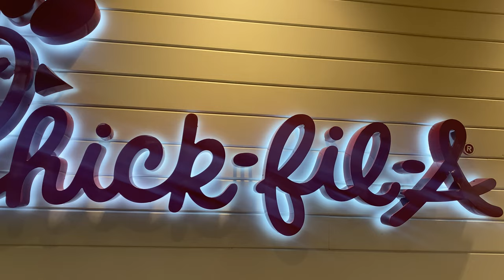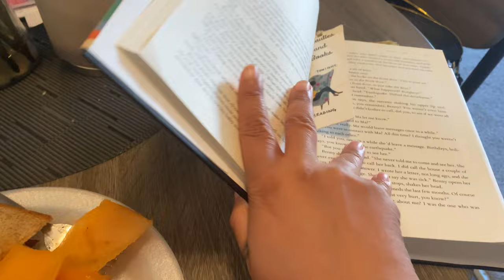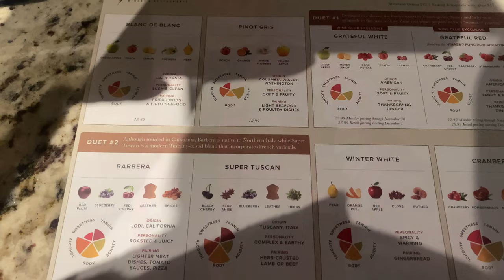Warm Wine is Sexy!!! Weekend Vlog: Working in the Office Again! Wine Tasting, Coffee and Football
Spend a chill weekend with trying a new wine

Clothes size:
Tops and dresses: Xl/1x/xxl
Bottoms: 14/16
Shoes: 8.5 - 9/ 6.5- 7 grade school

Recorded and Edited on my IPhone 11